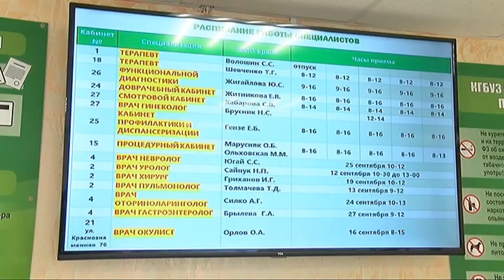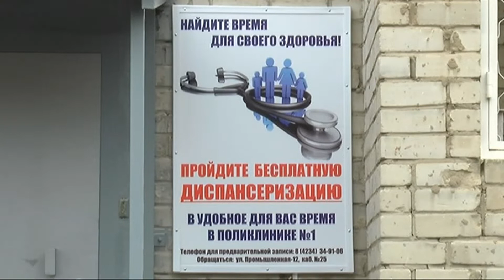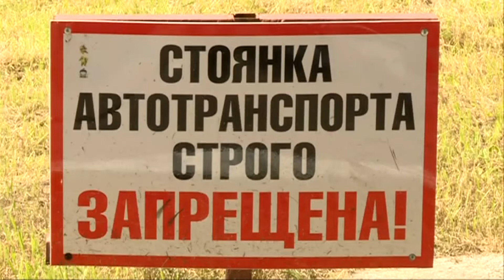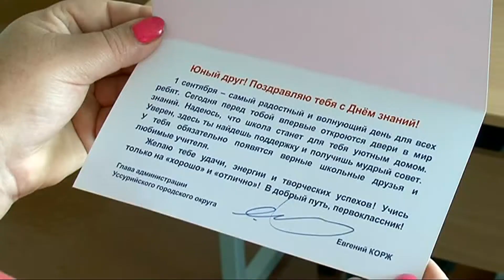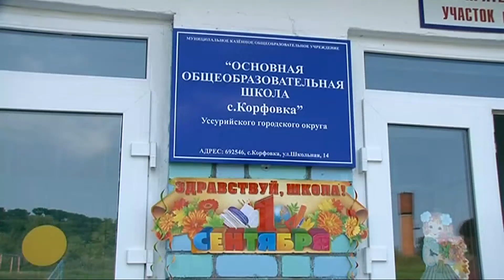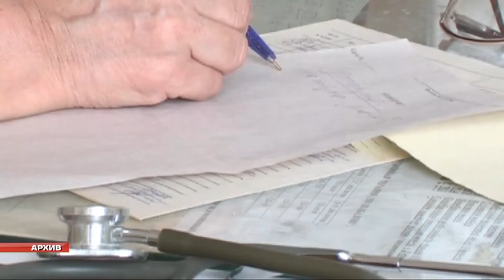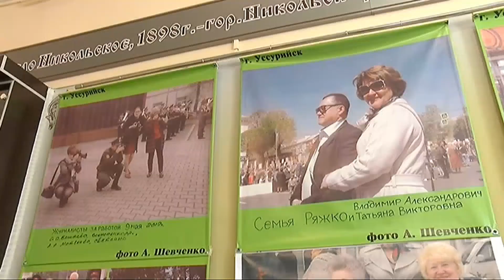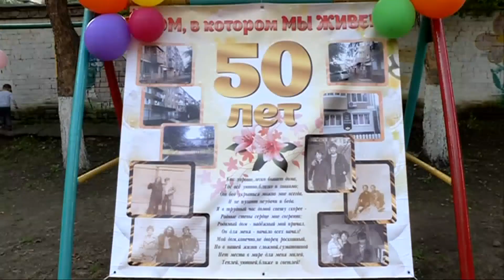Новости. Итоги недели. 07.09.2019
Представляем вам подборку самых интересных новостей этой недели. Увидим, как отремонтировали поликлинику в районе Сахпоселка. Узнаем, как идет ремонт на улице Тургенева. Увидим, какая раритетная техника участвует в автопробеге. Покажем единственную ученицу, которая пошла в школу в селе Корфовке. Поздравим с юбилеем заслуженного врача России.